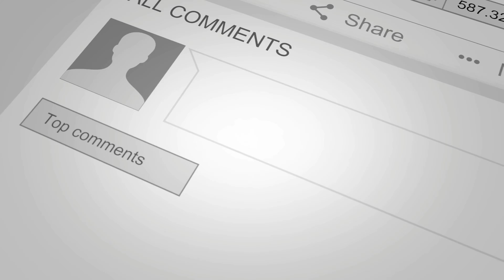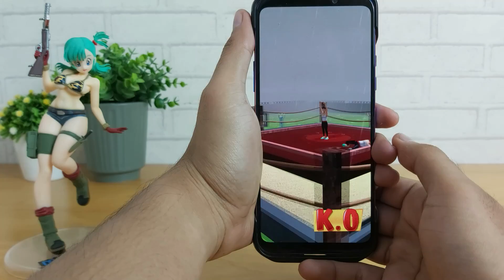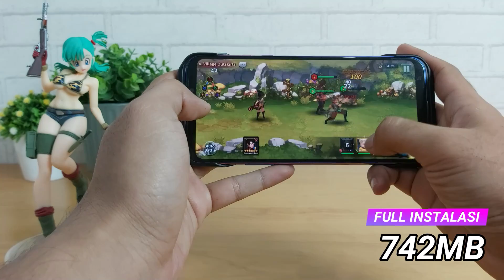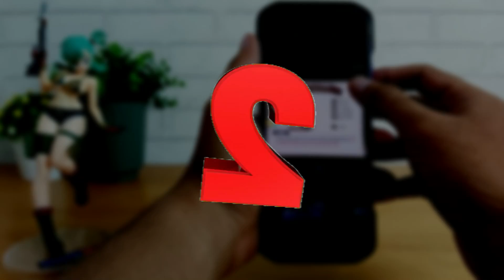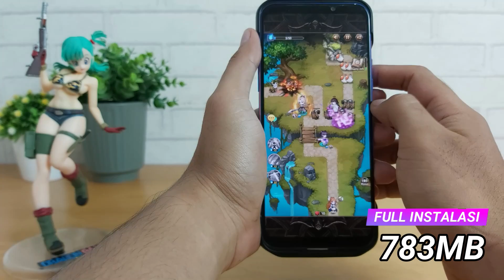6 Game Android Terbaru dan Terbaik Rilis di Minggu Kedua September 2020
Assalamu'alaikum.
Jujur aja, bulan September 2020 ini saya agak susah nyari game Android terbaru. Rasa-rasanya banyak developer yang menahan merilis game-gamenya gitu. Dan biasanya hal ini terjadi karena di bulan tersebut bakal ada game besar yang mau rilis. Makanya developer-developer lain kayak ngerem dulu, ngasih tempat buat game besar yang mau rilis itu, biar game-game mereka gak kalah saing banget.
Yoi, game besar yang kita omongin ini adalah Genshin Impact yang bakalan rilis tanggal 28 September 2020 nanti. Tapi alhamdulillah, setelah berburu siang malam, saya dapat juga beberapa game Android terbarunya. Di video kali ini kita akan membahas 6 game Android terbaru dan terbaik rilis di minggu kedua September 2020. Artinya kita bakal membahas game-game yang rilis dari tanggal 8 sampai 14 September 2020, ya? Selamat menonton ^_^
6.
Game: Swing Loops – Grapple Hook Race

5.

4.

3.
Game: Along with the Gods: Knights of the Dawn

2.

1.
Game: Sengoku Renka Zoom!